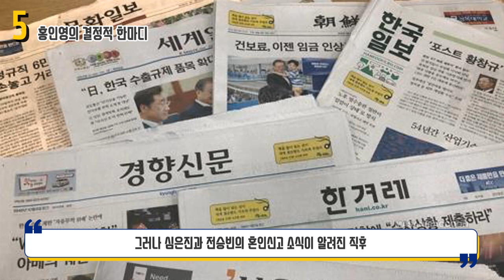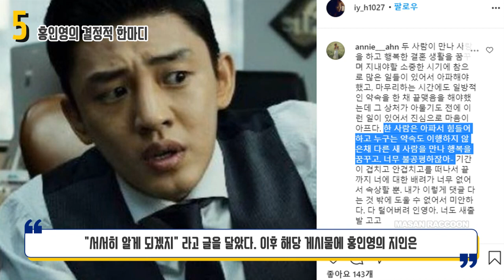홍인영 심은진 전승빈의 삼각관계 논란 정리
심은진과 전승빈의 만남 시점이 묘하게 문제가 되고 있다.